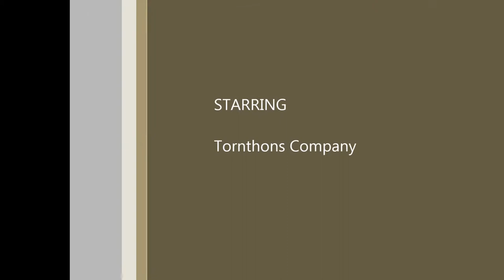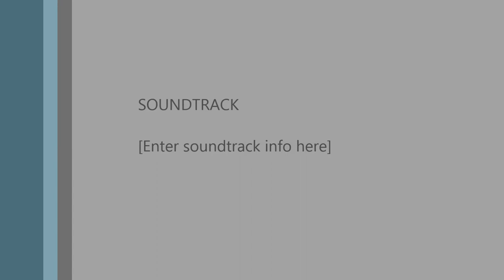Wood Shredder by Tornthon's Company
The Thornton's Company Wood Shredder can process 30 t/hour and has the ability to filter the still from wood which gives a much better quality for the end product. This is one of the best machines in Ireland.